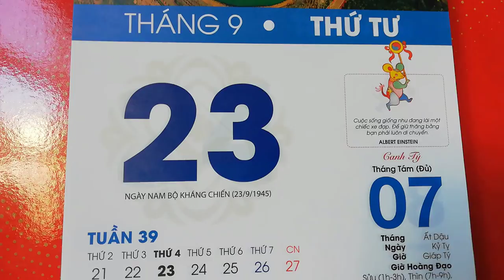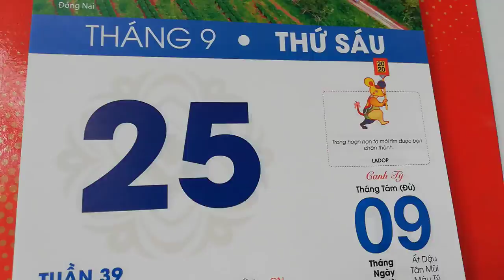[FULL HD]TÌNH YÊU CỦA NHỮNG NGƯỜI THỢ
TÌNH YÊU CỦA NHỮNG NGƯỜI THỢ
PROMOVIES VIDEOKAR NS QUANG DAU